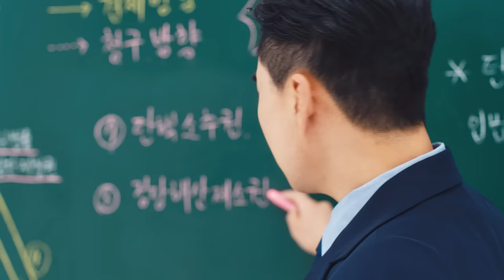수능 사회 ‘최적화 모드’ 시작! 메가스터디 런칭 광고 영상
개념정리에 최적!
문제풀이에 최적!
실전대비에 최적!
사회탐구 만점을 위한
메가스터디 최적화 모드를 시작합니다.